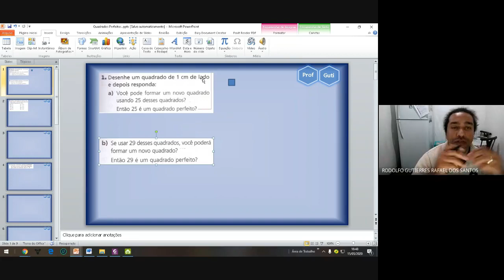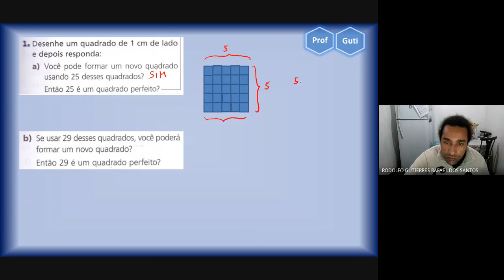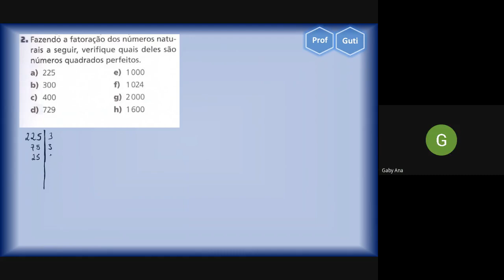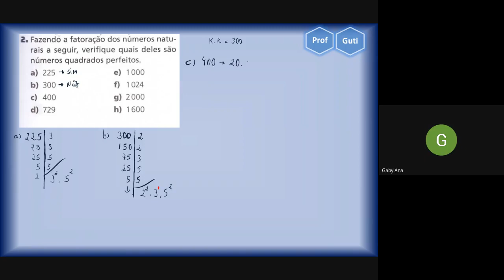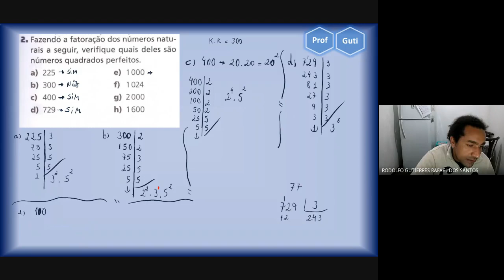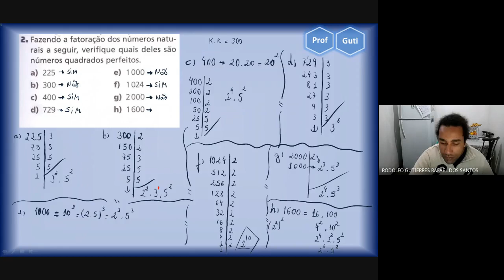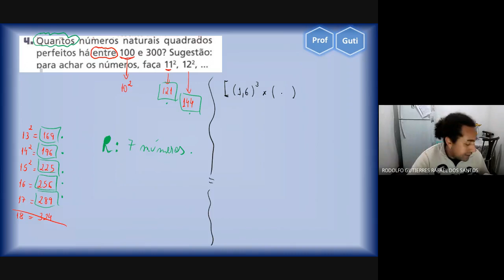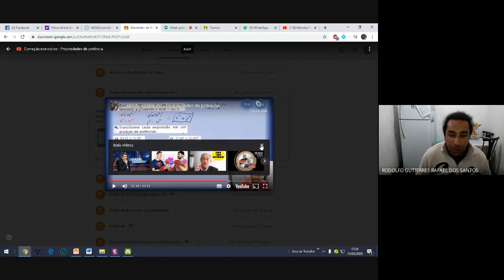Quadrados Perfeitos - Correção exercícios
Correção de exercícios sobre quadrados perfeitos.